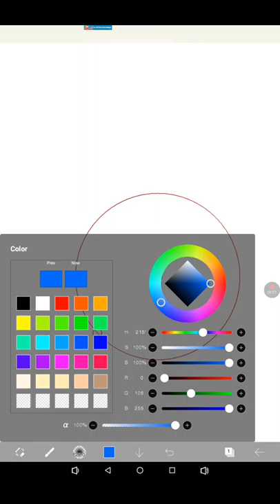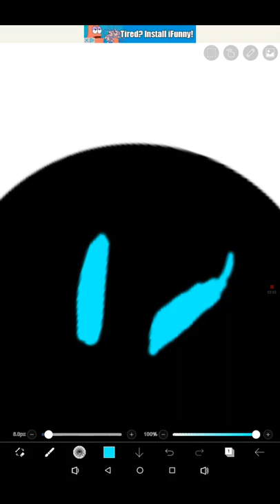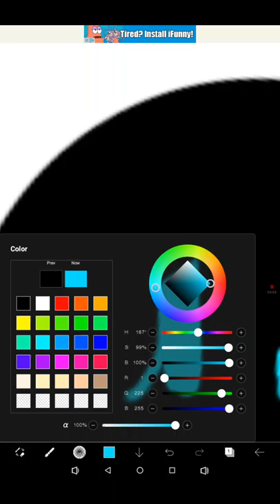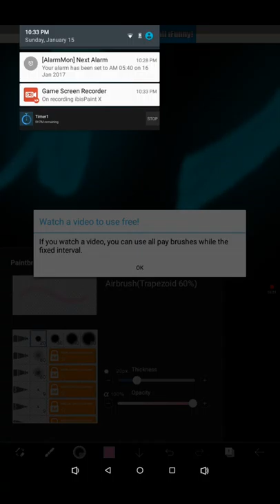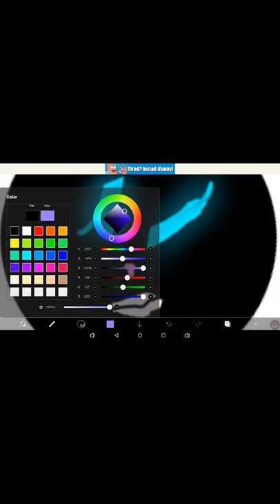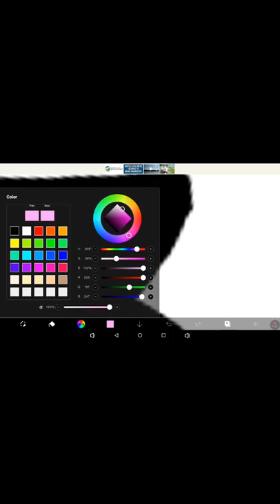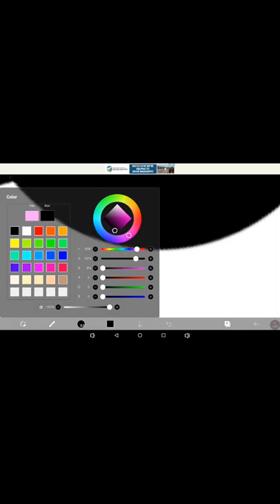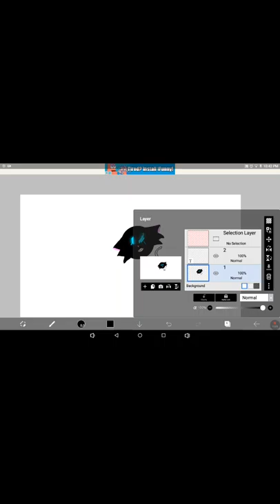Sorry-scourge. Paint part one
1. Booty swing - parov stelar
2. Why?- Lily Allen
3. Soap - Melanie martinez
4. Evelyn Evelyn - Evelyn Evelyn